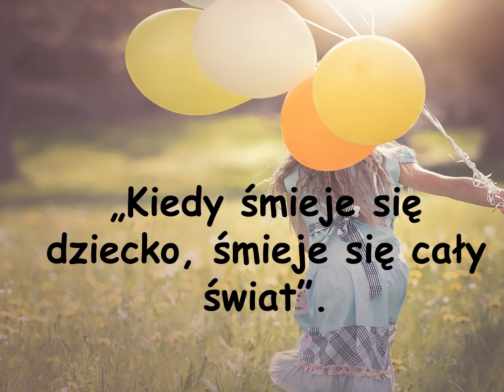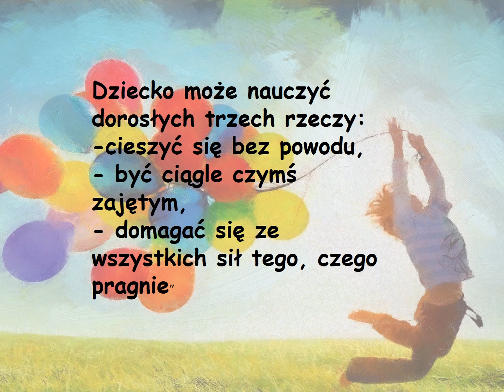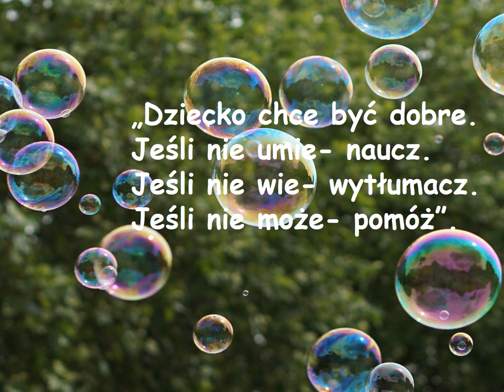Dzień Dziecka S.P. Scholasteria